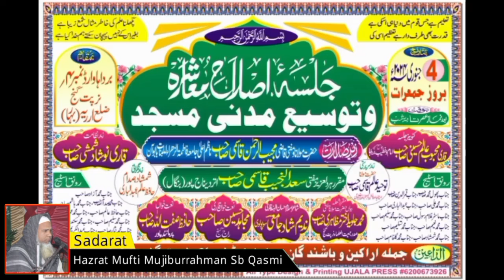New Bayan Mufti Jawed sb Qasmi jalsha islah e Muaasra Bardaha Narpatganj Araria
New  Bayan Mufti Jawed sb Qasmi

 jalsha islah e Muaasra Bardaha Narpatganj Araria Bihar

Ansar Media Live YouTube Channel

Md Ansarul Haque
Chhatapur Supaul Bihar

آپ سبھی دوستوں کو خوش
آمدید ہمارے یوٹیوب چینل Ansar Media Live میں

यूट्यूब चैनल 👉 Ansar Media Live में 🌹🌺

 💁‍♂️💁‍♂️ℹ️💁‍♂️💁‍♂️👇👇👇
Do not download any video without permission

बिना इजाजत के कोई भी विडियो को डाउनलोड नहीं करें

बयान नात शरीफ मुशायरा कवी सम्मेलन उर्दू प्रोग्राम या फिर कोई भी इस्लामिक प्रोग्राम को चैनल पर अपलोड या फिर लाइव कवरेज करवाने के लिए
 सम्पर्क करें :}

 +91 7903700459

दोस्तों हमारा मक्सद कीसी की भी भावना ओ को ठेस पहुँचाना नहीं है

मजीद विडियो पाने के लिए हमारे यूट्यूब चैनल Ansar Media Live को सब्सक्राईब करें 🔔 बेल Icon को जरूर दबाए शुक्रिया

दोस्तों हमारे यूट्यूब चैनल Ansar Media Live को सब्सक्राईब करनै के लिए और चैनल से जुड़े रहने केलिए आप सभी दोस्तों का तहे दिल ❤ से शुक्रिया अदा करता हूं

Ansar Media Live  Services is an Islamic Media Channel OrganizationFounded By MD ANSARUL HAQUE  S/O MD MANZUR
Videos} Uploaded By Ansar Media Live Videos} Editor By Video RecordingMd Ansarul Haque

Mushaira :- Channel